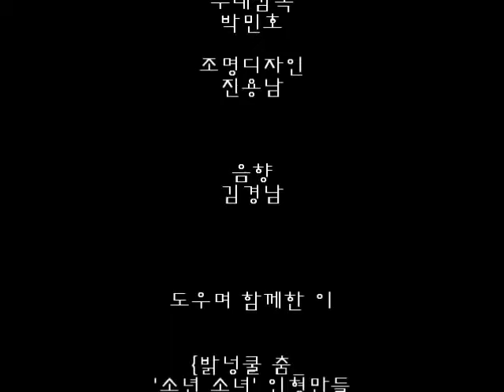마로니에 광장 퍼포먼스 / 퍼레이드 from 대학로 예술 생태 프로젝트 2015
퍼포먼스, 퍼레이드, 설치 종합 예술인 "마로니에 광장"
은 2014공연예술스타트업 - 대학로 례술 생태 프로젝트 쇼케이스 중
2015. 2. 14토 17:00에 아르코 예술 대극장/로비, 마로니에 공원에서 있었던 공연 예술 작품이다.

작품의 의도는 마로니에 광장이 '아르코예술극장의 로비'로서의 기능을 본래 건축 당시의 의도 대로 갖게 해 보려는 것이다.

 결론적으로 - 대학로 예술 생태 공간의 '샘'으로써 마로니에 공원을 주목하기 위한 프로젝트이다.

안무가 밝넝쿨의 춤 제목은
'하늘과 땅과 아프니까 사람이다.'이다.